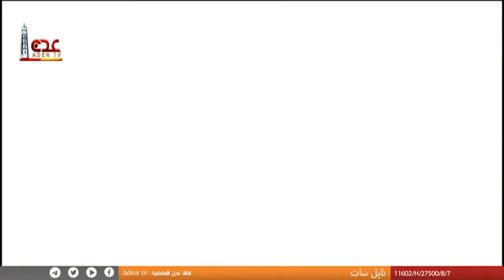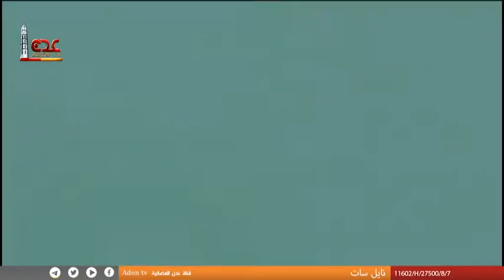دروع الوطن | قناة عدن الفضائية 27 10 2022